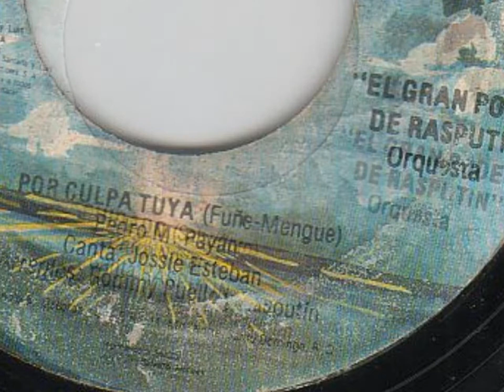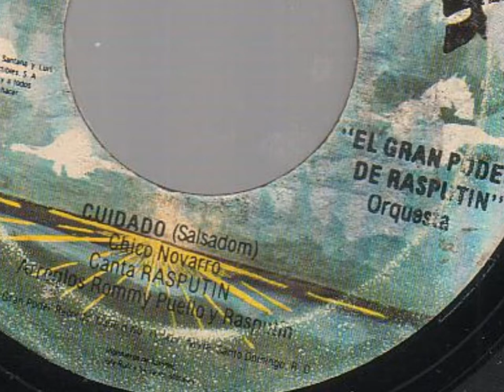Jossie Esteban & Rasputin ''El Gran Poder De Rasputin & Orquesta''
Este Canal Ha sido Creado Con La Intencion De Recordar Aquellas Canciones Con Las Cuales Crecimos Escuchandolas,Espero Sea Del Agrado De Todos!